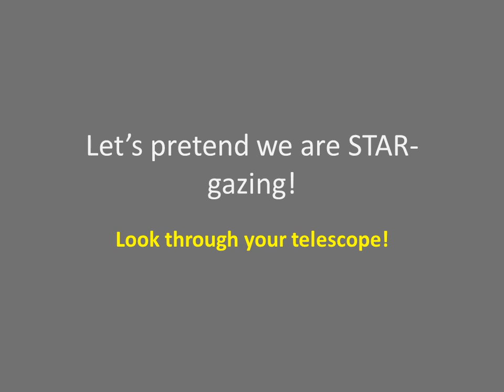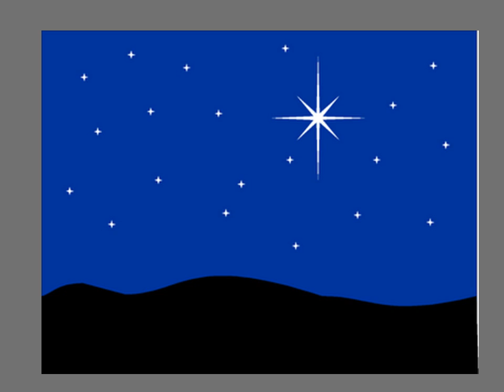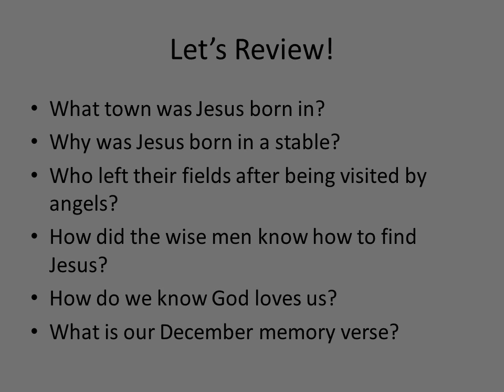Wise men followed the star